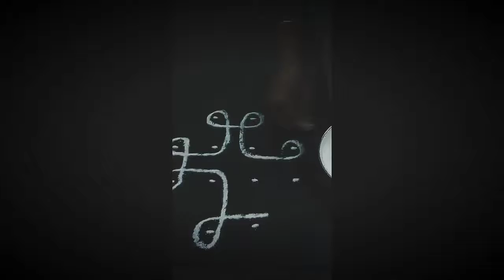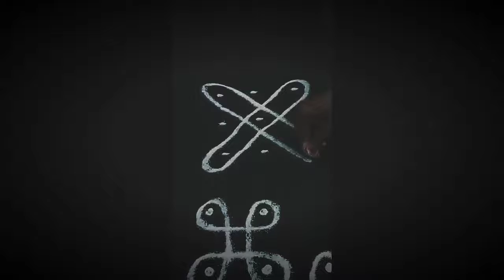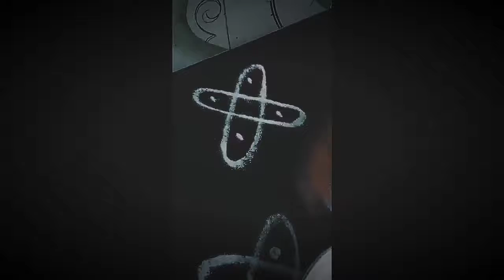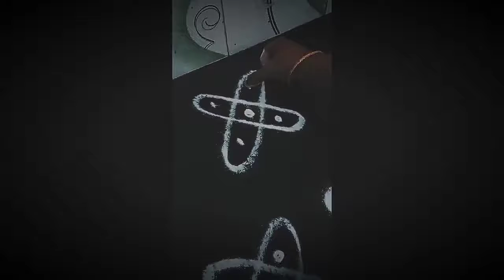Small pulli kolam/kutty kolangal/குட்டி கோலம்/daily kolam/padi easy & simple kolam/rangoli/Moggulu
Pulli kolam for beginners